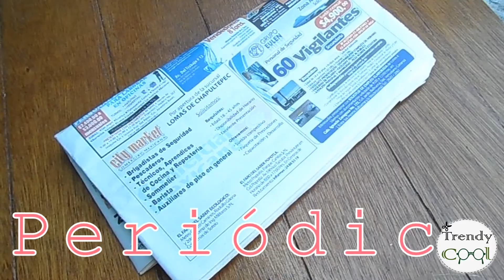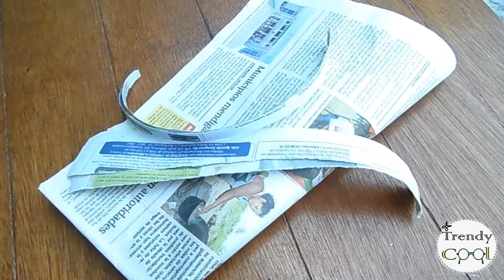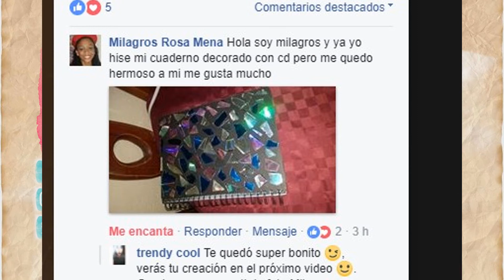Alcancía de "Dona Simpson" (Reciclando)